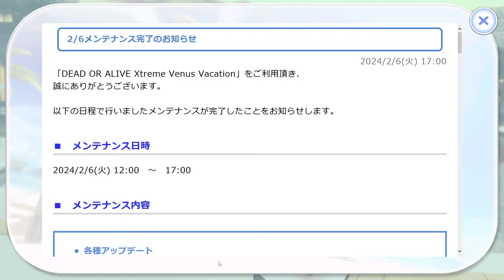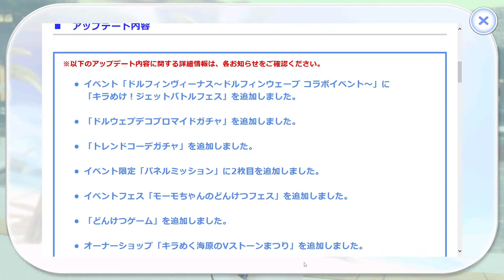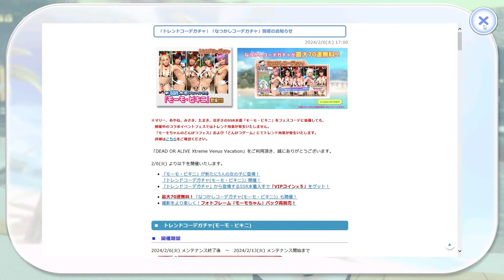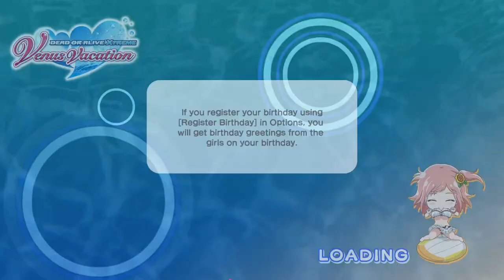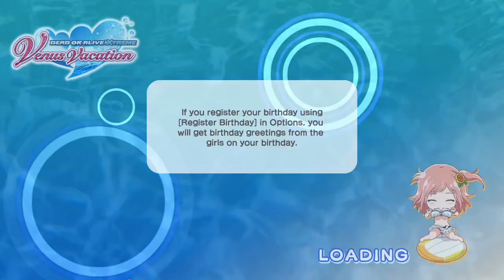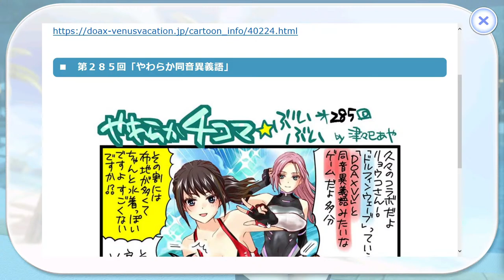No. 285 “Soft homophone” - Official 4-panel manga “Soft 4-panel ☆ Buibui” | Doaxvv Japan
Download the game via Steam for the global version

DEAD OR ALIVE Xtreme Venus Vacation, the vacation game where a sweet time is spent on a tropical island with girls, is now on Steam!

Story
Welcome to the Venus Islands, a perpetual-summer paradise where gorgeous women compete in the Venus Festival to determine who's the strongest and most beautiful of them all.
Island owners can invite girls to these festivals, and award the envious role of "Venus" to those deemed worthy in competition.

You have just been appointed as the newest owner, and your charming assistant Misaki awaits to help you on your first day.

~ Game Features ~
Choose a girl to partner up with, and compete in the Venus Festival together!
By winning your way through various beach volleyball tournaments, you'll have an opportunity to glow closer to the girls!

Use outfits to strengthen the girls in preparation for festivals!
With a huge variety of gorgeous swimsuits and accessories, the girls can improve their abilities such as power, technique, and stamina, while also learning new skills!

Create fun memories with the girls!
Clear certain missions and create memories with the girls!
You might get to see a special side of the girls♥

Take photos of your girl while you're alone with her!
Take photos of the girls in various spots, with various poses, and various swimsuits!
Touch her and enjoy her reaction, flap a fan to annoy her with a cool draft, spray her with water, and more!

A variety of swimsuits added every week!
New swimsuits added every week! Find your favorite one!
When Skill Awakening is maxed out, the swimsuit might Malfunction...?

Many mini games in addition to the Venus Festival!
Watermelon splitting, rock climbing and Sugoroku are just some of the mini games that can strengthen the girls, and will appear alongside events! You can also take photos of the girls trying their best during these mini games!